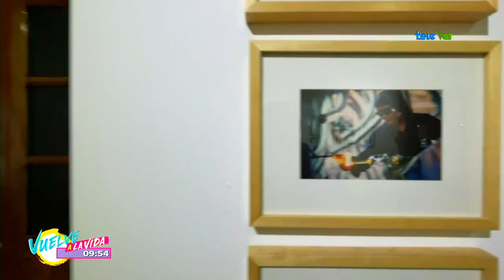Exposición pictórica “de adentro hacia afuera” de un fotógrafo holandés.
En la fototeca de la ciudad de Veracruz con una exposición pictórica “de adentro hacia afuera” de un fotógrafo holandés.